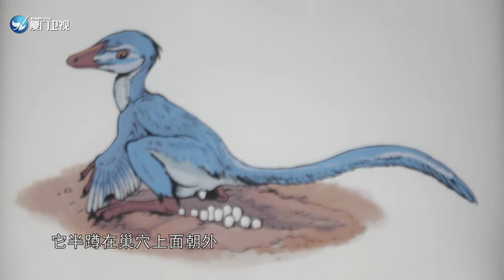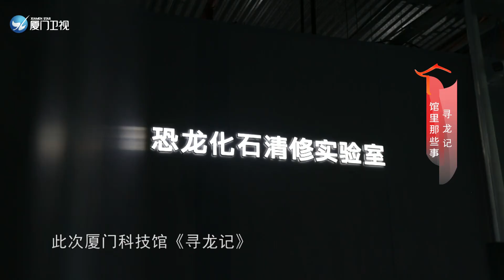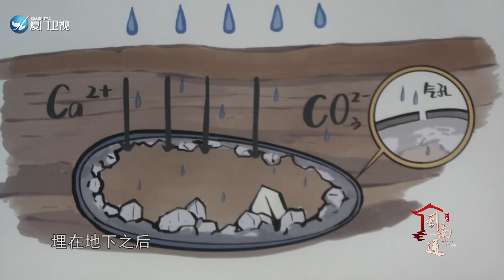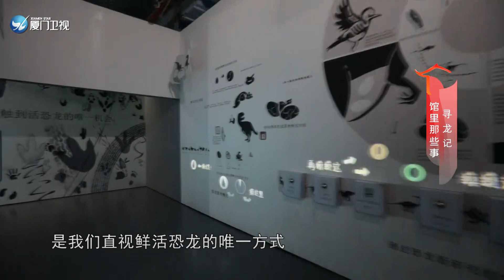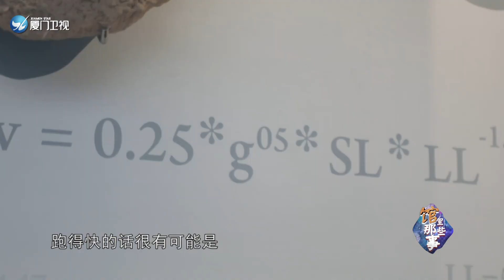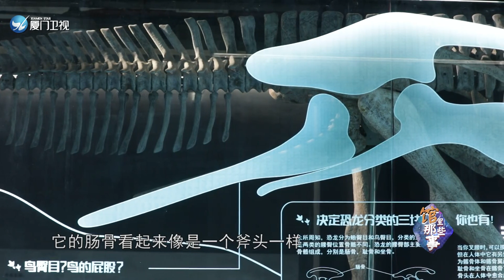【閩南通】廈門科技館年度特別展《尋龍記》 數百件化石帶你窺見地球往事丨《館裡那些事》第十二集丨廈門衛視閩南通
亞洲首例且唯一的暴龍足跡，全球最小的劍龍足跡，全世界最多蛋數量的恐龍蛋窩，最完整的恐龍胚胎化石，數百件化石背後，又有什麼樣的考古故事？歡迎收看本期《閩南通》“館裡那些事”，通過這些穿越時空的化石，窺見地球歷史上一段段往事。